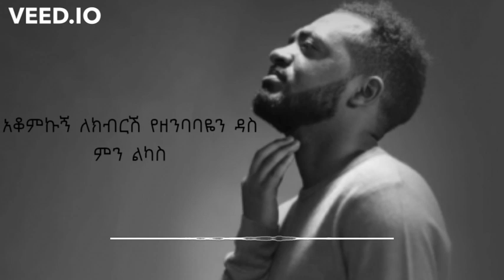Bisrat Surafel {Kal Bekal }Lyrics ቃል በ ቃል Lyrics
Artist: Bisrat Surafel
            ብስራት ሱራፌል

Song: Kal Bekal
           ቃል በቃል

These above music are From Hope Music Ethiopia